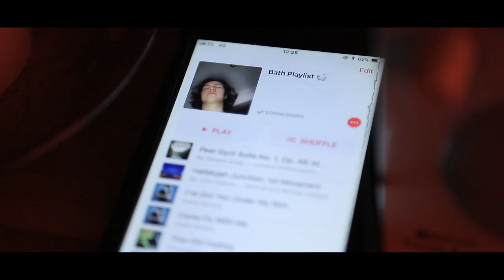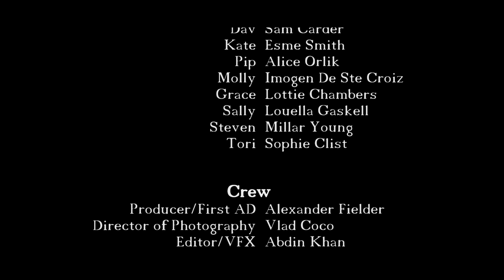Code-Switching (Short Film) | Ruby Sear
In April 2019, I attended National Youth Film Academy during the Easter Holidays to attend a 10 day course where we had to create a short film within our time there which was to be premiered in the O2 CineWorld in Greenwich.
We faced a lot of problems during our time there, a lot of miscommunication with the course but this was what we made.